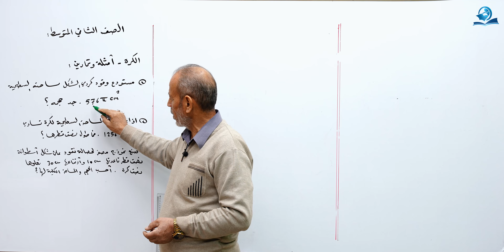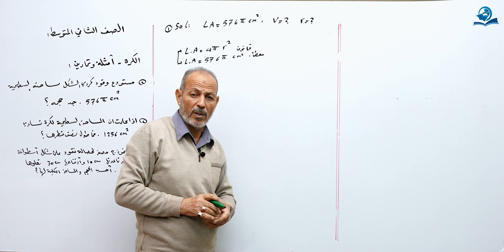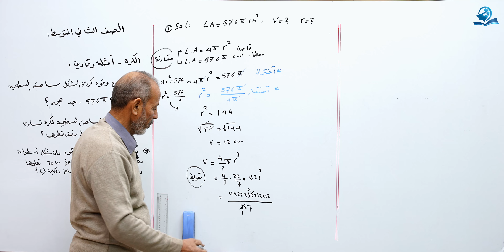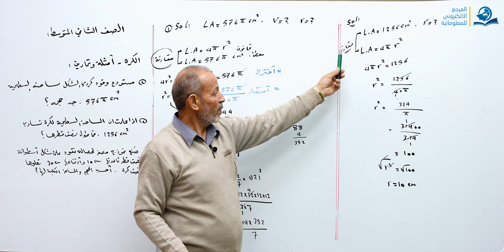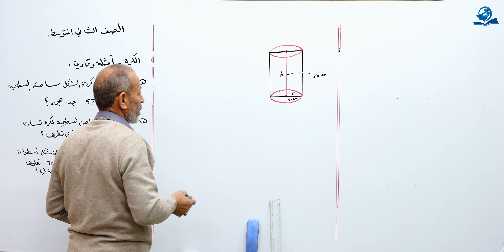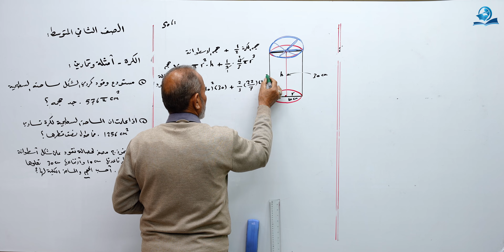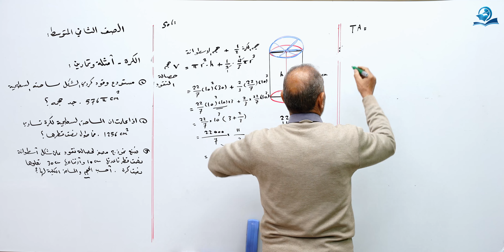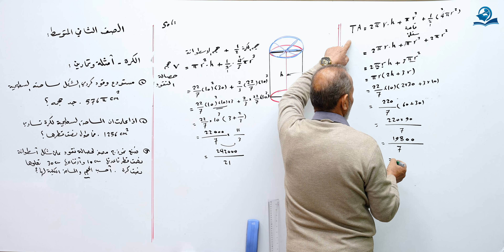امثلة و تمارين على موضوع الكرة - مادة الرياضيات للصف الثاني المتوسط